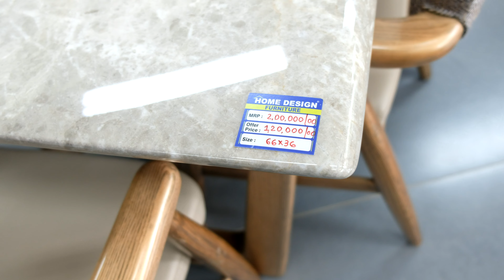HOME DESIGN furniture, Ahmedabad, 12 August 2024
"HOME DESIGN" is the leading Furniture manufacturing company and also has a large showroom at SG Highway in Ahmedabad.
The owner of HOME DESIGN furniture is Alumni of CEPT University, Design Institute, which ensures the products are both ergonomic and aesthetically pleasing. With his keen knowledge, inherited experience, and virtue to provide the best clients.
For an inquiry please call this number: 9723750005.